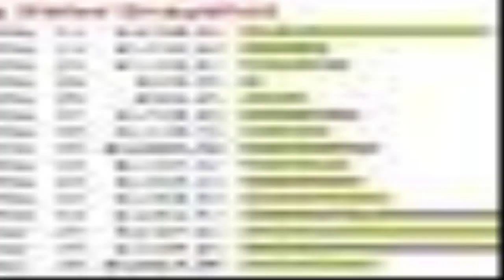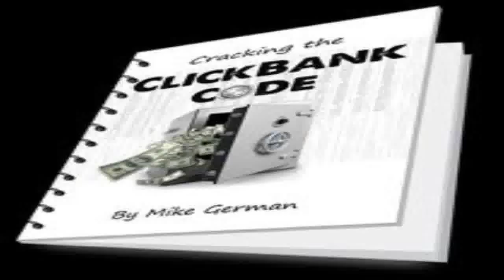Cash Renegade - google cash scam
Cash Renegade is a automated software program that generates their particular needs their own empire of websites.PLUS, the application is designed to also present this network of websites ALL the traffic might in all probability need. To put it just, this means you get available web site hits utilizing our killer application which| having the time and endeavor out of internet merchandising.